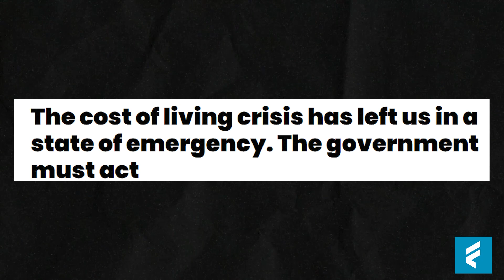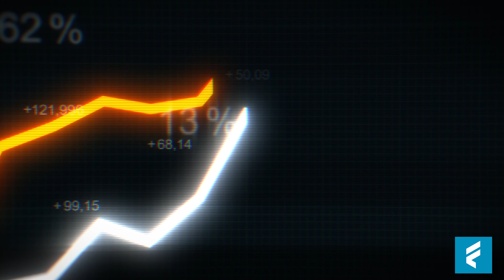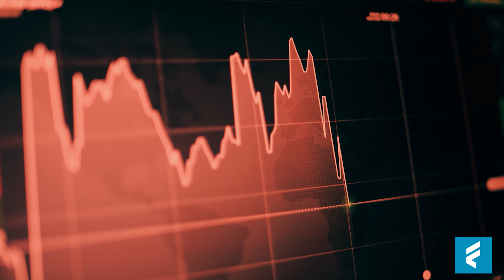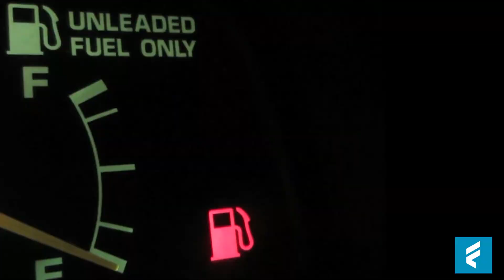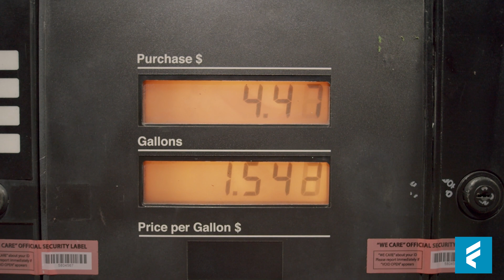10 Things Americans Can't Afford Anymore due to Inflation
Inflation has been a major source of concern for many Americans in recent years. With inflation at its highest level since 1981, consumers are finding it increasingly difficult to make ends meet. Rising prices for goods and services, along with stagnating wages, have left many Americans unable to meet their obligations.
According to a new Morning Consult and Yahoo Finance research, while two-thirds of US consumers are secure in their ability to pay their bills in full each month, there is growing concern about the affordability of regular expenditures. This is especially true for necessities such as groceries, healthcare, and housing. In today's video, we will discuss ten items that Americans can now afford thanks to inflation.